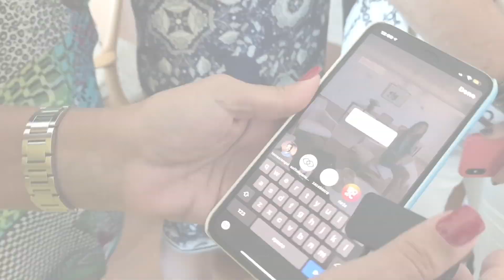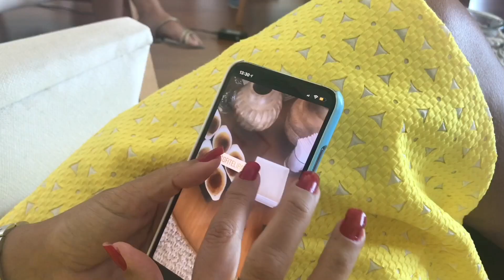Workshop de Fotos e Vídeos para Redes Sociais com Renata Araújo e Tomás Rangel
O encontro aconteceu na sofisticada suíte presidencial do Sofitel Ipanema, com uma vista espetacular para a praia de Ipanema!